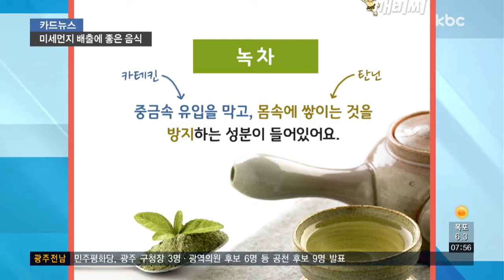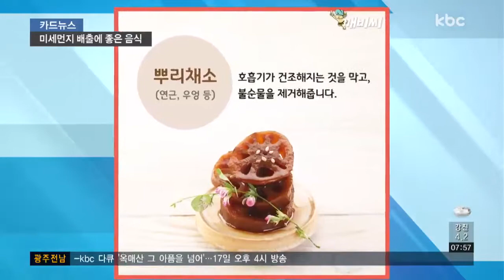[카드뉴스] 미세먼지 씻어내는 데 □□□가 '최고'!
미세먼지가 심한 날엔 삼겹살을 먹어야 한다는 말 들어보셨나요?

하지만 삼겹살은 유해물질의 흡수를 도와 오히려 독이 될 수도 있습니다.

몸속에 쌓여가는 미세먼지를 배출하는데 진짜 효과가 있는 음식, 어떤 것이 있을까요?

미세먼지는 건조한 점막에 더 쉽게 침투하는데요.

하루 1.5L의 물을 마시면 점막을 마르지 않게 할 수 있고, 수분이 충분히 섭취돼 미세먼지가 소변으로 나오면서 혈중 중금속 농도가 낮아집니다.

녹차에는 중금속의 유입을 막는 카테킨 성분이 들어있는데요.

중금속이 몸속에 쌓이는 것을 방지하는 탄닌 성분도 있어 미세먼지 배출에 도움이 됩니다.

봄에 제철인 미나리는 대표적인 해독 음식인데요.

비타민과 무기질 등이 풍부해 독소와 중금속을 몸 밖으로 내보내고 피를 맑게 해줍니다.

미나리와 잘 어울리는 오리고기는 동의보감에도 실릴 정도로 중금속 해독에 뛰어난 효과가 있는데요.

미세먼지로 악화된 피부를 회복하는 데도 도움이 됩니다.

미세먼지는 폐 속 깊숙이 침투하기 때문에 기관지가 약한 사람에겐 더욱 치명탄데요.

시원한 배에는 성대를 보호하고, 기관지 피로에 효과가 있는 루티올린 성분이 들어있습니다.

배껍질엔 루테올린이 더 많아, 깨끗하게 씻어 즙을 내먹으면 더 효과적이라네요.

연근, 우엉 등 뿌리채소는 면역력을 높이고 호흡기가 건조해지는 것을 막아줍니다.

또한 장기의 불순물을 제거하고, 독소배출에도 뛰어난 효능이 있습니다.

계속되는 미세먼지로 건강에 빨간불이 켜졌는데요.

미세먼지 배출에 도움이 되는 음식을 챙겨 먹어 건강을 지켜보는 건 어떨까요?